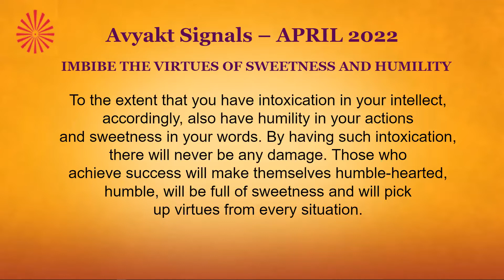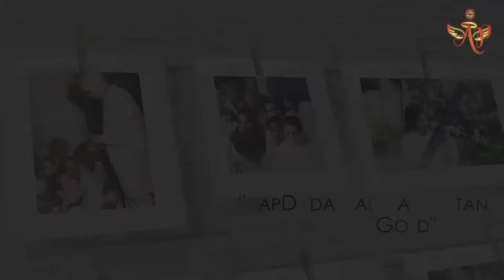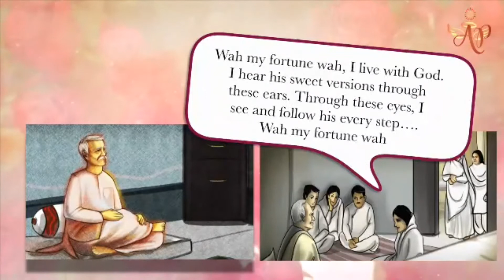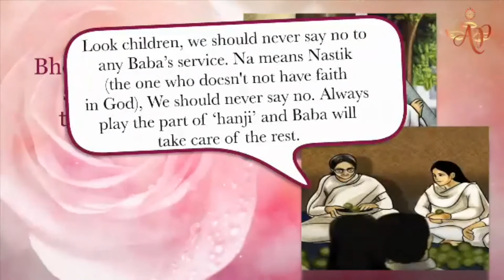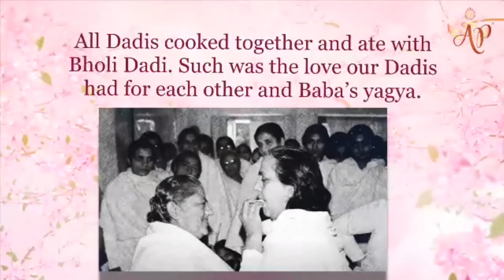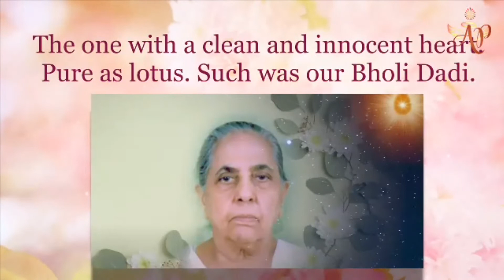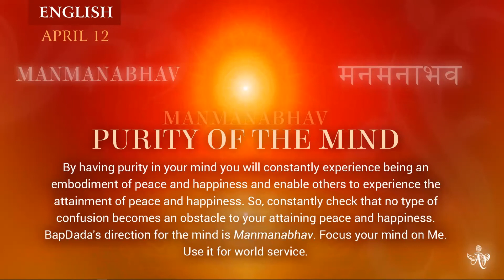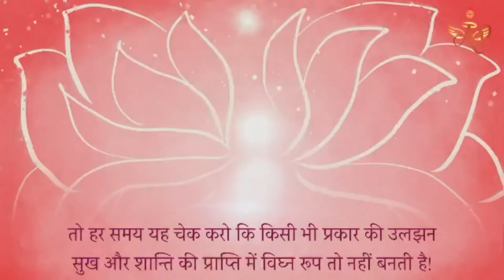Telugu April 11, 2022 Mohini Didi Manmanabhav Purity of the Mind #11